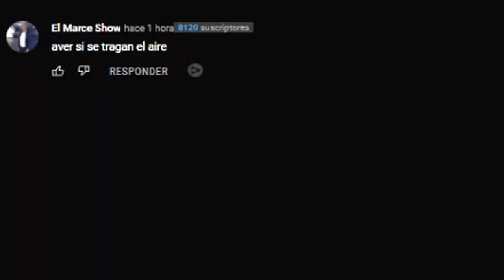EL VIDEO PROHIBIDO DE MARIA BECERRA Y LA CHILENA